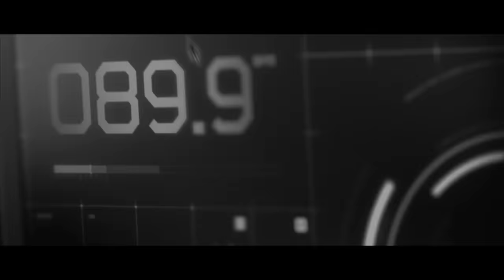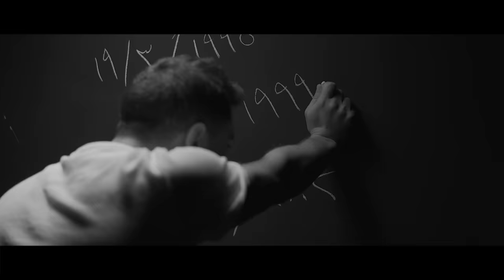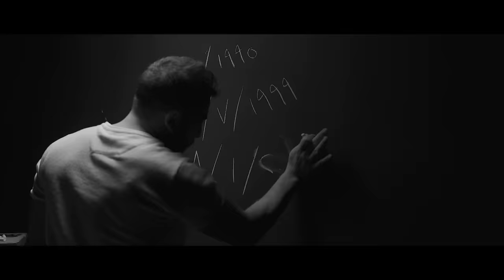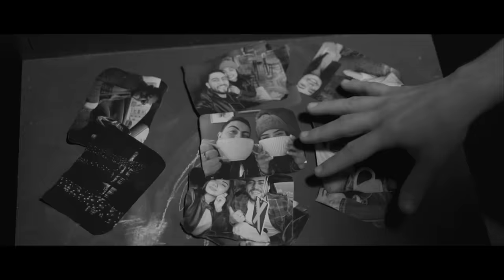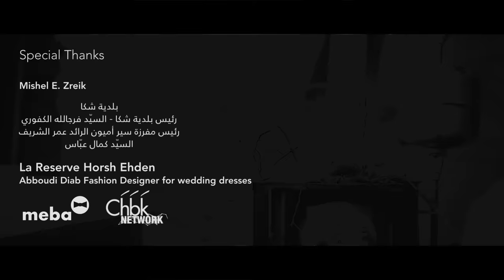Wael Said - Jouwati Aleb (Official Music Video) | وائل سعيد - جواتي قلب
Lyrics, Composition & Arrangement: Taym
Mix & Mastering: Xavier Escabasse
Executive Producer: Nancy Fakhoury
Producers: Cynthia Fakhoury & Ruba Saleh
Directed by: Shehab Shehab

Lyrics:

‏‎قوليلي كيفك ماشي الحال
 سنين اللي مرقت منّا قلال
ما بدّي تفكري اني نسيت
‏‎بالنسبة لإلي شو بقول
بشغلي متل العادة عطول
‏‎ ما بغفى دغري لوحدي بقيت

‏‎كأنو عمري بالقِلب تيخلص ناطرني
شو ذنبي جواتي قلب تحبك جابرني
‏‎دنيي هي صعبة ولا بعدك انا فقتلا
‏‎كنتي حياتي كلها
‏‎ انا يا قلبي اشتقتلا ممنونك على كلشي ممنون

قوليلي انتي متلي شي
يلي عم حسو بتحسّيه
او بالمرّة نسيتيني
بالنسبة لوجع هل الروح
ما عليكي، مع الوقت بيروح
طيّب شي مرّة حبيتيني
لانو عمري بالقلب
تيخلص ناطرني
شو ذنبي جواتي قلب تَحبك جابرني